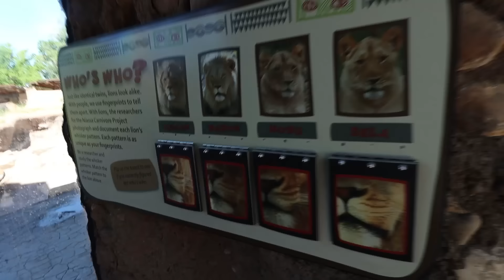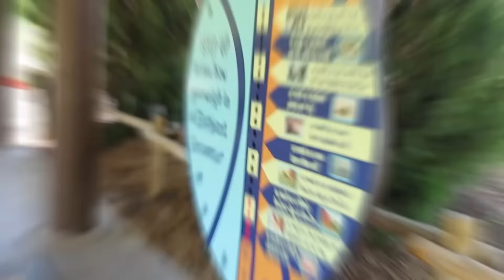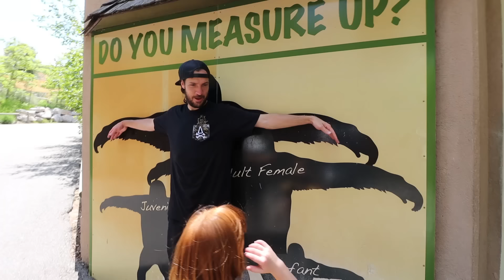FEEDiNG ZOO ANiMALS!! Adley & Niko feed a Giraffe, a Rhino, and do a vet morning check up routine!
Family Zoo Day learning about Animals🦒🦏🐆🦧

HEY EVERYBODY!! Today our whole family took a ZOO VACATION! we woke up really early this morning so that we could get to the zoo as soon as possible because I was soooo excited! the first thing that we did when we got to the zoo was feed the giraffes! it was SOOO much fun.. we each got handfuls of giraffe food (lettuce) and we all got to feed a giraffe named Riley! the way that they eat is so funny, they stick out their super long tongue and grab the lettuce then slurp it up! after the giraffes we started looking for more animals. We saw a bunch of cool animals that made me feel like i was on a real safari adventure!! then we went to see the elephants, they elephants are SOOO BIG, and they look like old grannies but they are so cute. we got so close to the elephants it felt like i could almost touch it. after the elephants we saw a sign that said you can feed RHINO'S! we went to find 2 rhinos named Princess and George. we got to pet princess and her skin felt so weird, it was kind of hard like the ground. then George was hungry so we got to feed him lettuce, bananas, and apples. i thought the rhinos were super cool, they are kinda of like unicorns with their big unicorn horn. we spent the whole day walking around the zoo looking at soooo many different animals like seals, bears, otters, monkeys, gorillas, snakes, birds, polar bears, and even more! i had SUCH a fun day at the zoo, i cant wait to go back!!

my last video: Adley PET SPA and HAiR SALON!! Doggy Day Care with Dad! Fashion Makeover for baby Cutie Cuts dogs

my dad's last video: MY 34th BiRTHDAY!! Surfing with Adley & Niko!! Dads ultimate bday surprise from Jenny and friends!